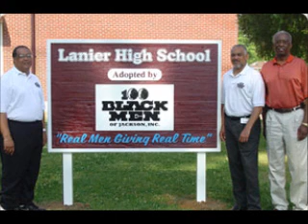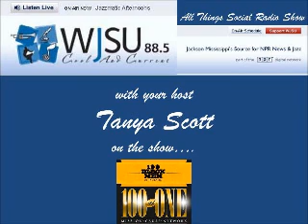All Things Social 100 Black Men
There is always something exciting going on  at The Village, the headquarters for the 100 Black Men of Jackson, Inc. But as the days grow closer for their 22nd Annual Scholarship & Mentoring Celebration there's a different type of energy that can only be felt around this time of the year as mentors and mentees alike prepare for the Celebration.

The Celebration is scheduled for Saturday, October 27, 2012 at the Walter Payton Recreation and Wellness Center on the campus of Jackson State University. This year's theme is "The 100 As One: Mission-Cause-Network." Guest speaker is Dr. Cedrick Gray, Superintendent of Jackson Public Schools.